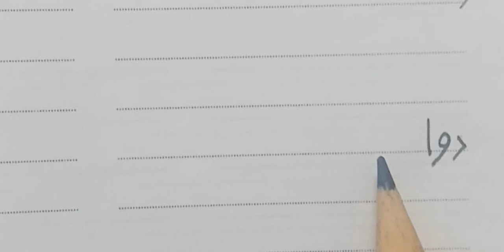writing Persian, دوا - learning Persian language